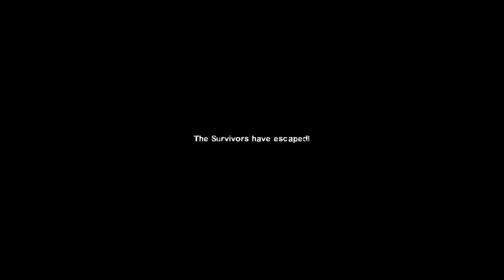Left 4 Dead 2 | SO MANY ZOMBIES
I AM PSYCHO KITTY